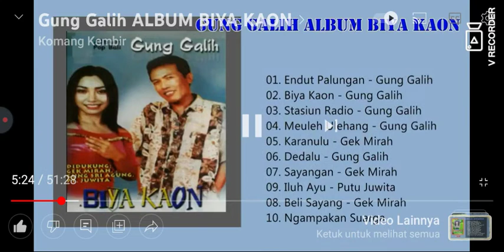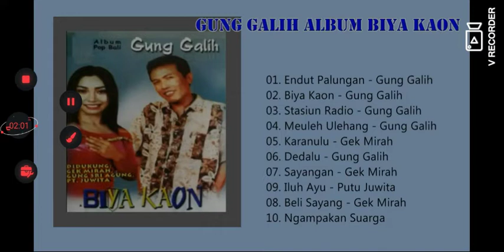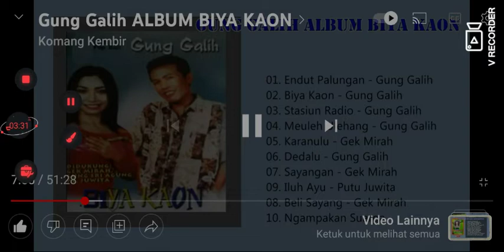biya kaon gung galih